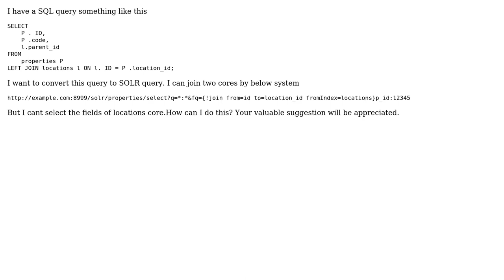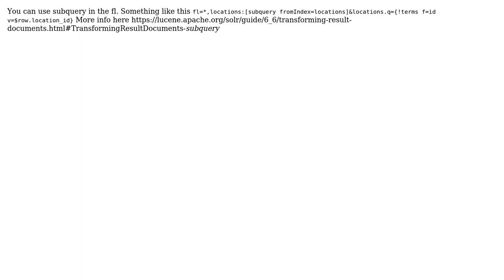Select join table fields in SOLR (2 Solutions!!)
Select join table fields in SOLR

With thanks & praise to God, and with thanks to the many people who have made this project possible! | Content (except music & images) licensed under CC BY-SA | Music | Images & others | With thanks to user user3389 user MatsLindh user Janie and the Stack Exchange Network Trademarks are property of their respective owners. You are responsible for your own actions.